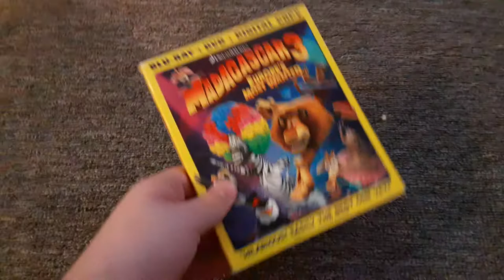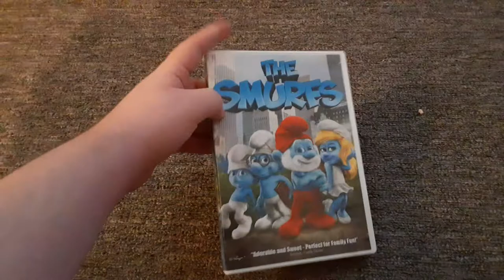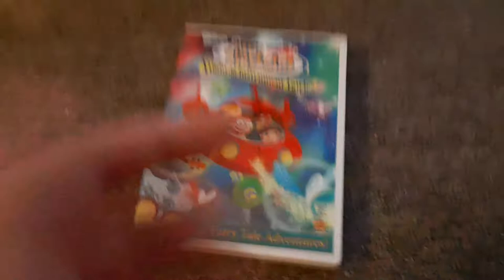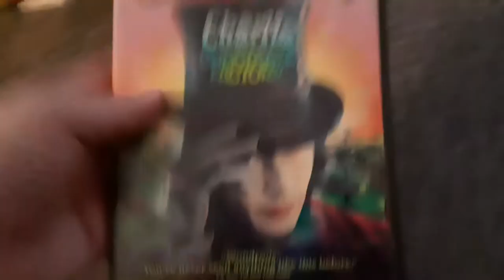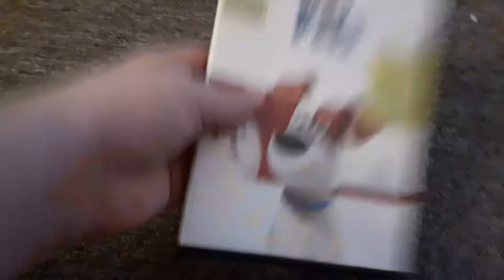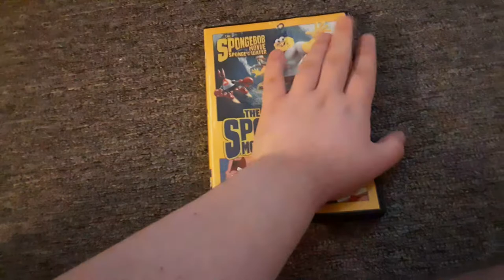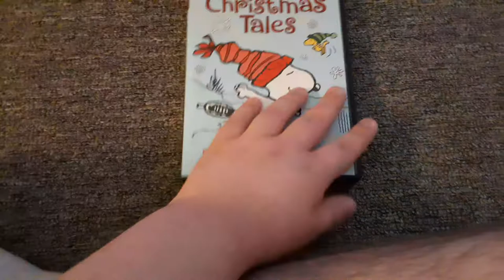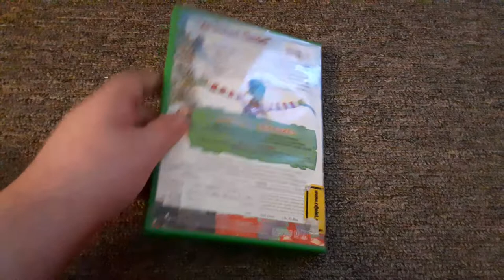My Entire DVD Collection Update (400 Subscriber Special+Read Description Before Watching This Video)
Hey Guys I Have Reupload Ths Video Because It Was Supposed To Get 1000 Views In 1 Day So Hopefully This Time It Will Get 1000 Views In 1 Day.
Requested By Landon the movie guy 2009.
Original Upload Date: August 3rd 2022